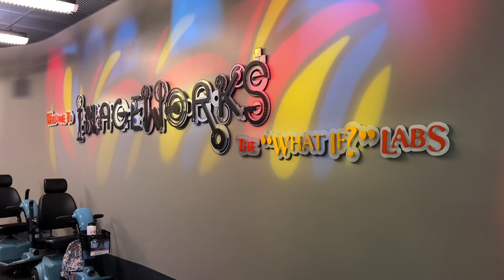Full Tour: ImageWorks “The What-if Lab” Walt Disney World